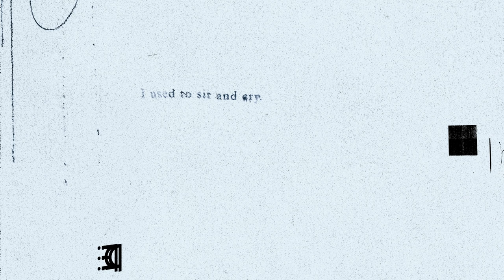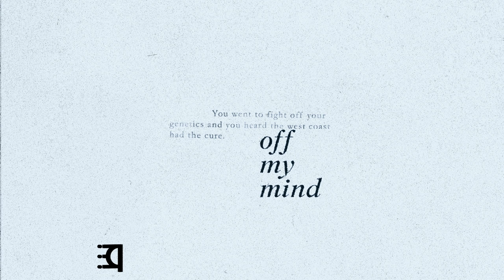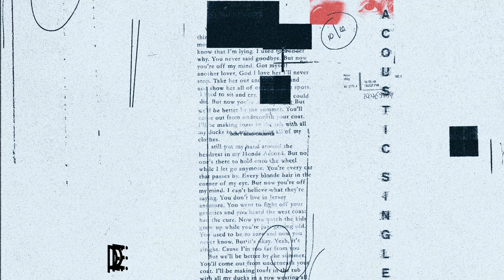joe p - Off My Mind (Acoustic) [Official Visualizer]